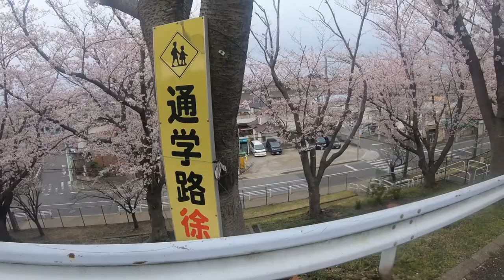2022年 キキの桜散歩 今年て15歳になりました ＃1244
今年も桜の季節が来ました、キキも15歳になりました。
いつまでも元気でいてほしいです。